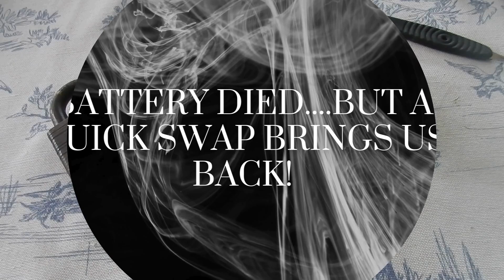Poor man's pickings-165-connoisseur or lock goblin?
I've had several friends thinking of me lately when they find old orphaned locks with no keys and no purpose. I'm quite grateful to those friends, even for old Master locks-which lead me to a thought! Do you collect every lock you can get your grimy hands on, or are you more discerning, only searching out a specific brand or style?